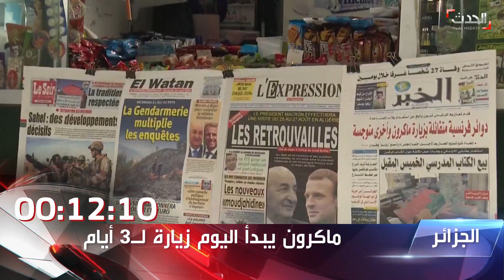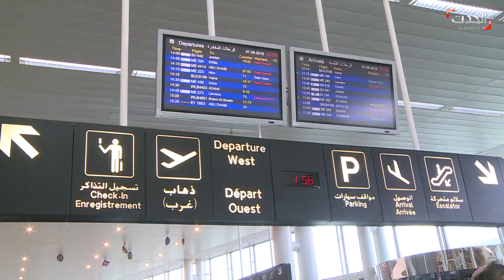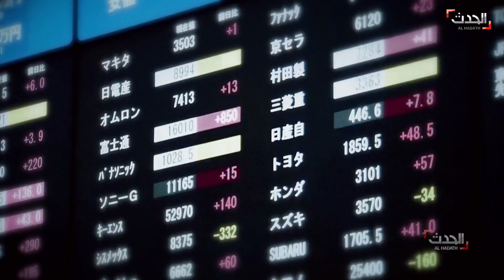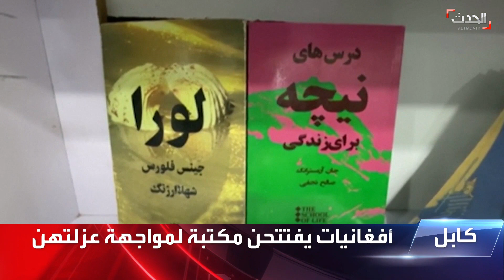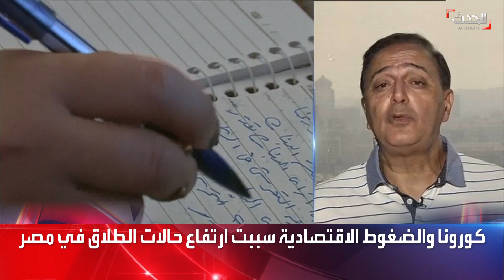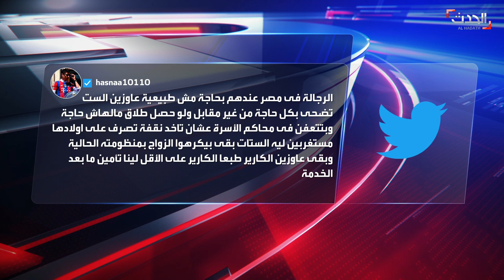النشرة الصباحية | رقم صادم لحالات الطلاق في مصر.. وتغيرات في سياسة واشنطن تجاه وكلاء إيران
النشرة الصباحية | رقم صادم لحالات الطلاق في مصر.. وتغيرات في سياسة واشنطن تجاه وكلاء إيران بعد الضربة في سوريا